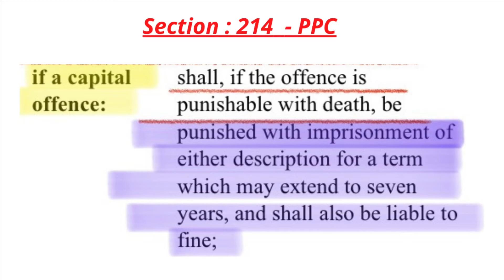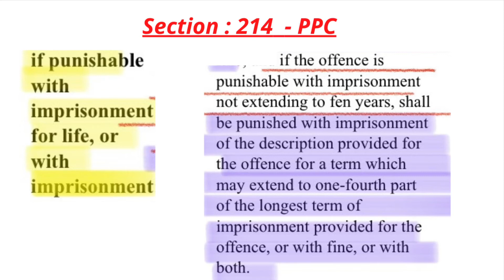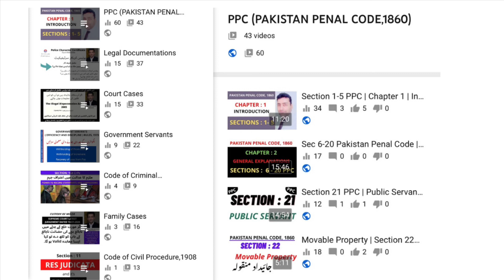Section 214 PPC | Offering Gift or Restoration of Property in Consideration of Screening Offender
Section 214
Offering gift or restoration of property in consideration of screening offender
Chapter 11